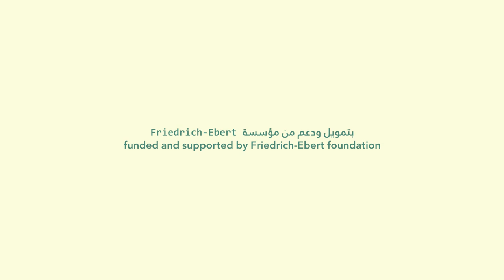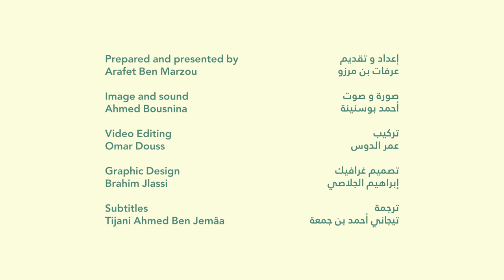إيكولوجيا الحلقة 4 - البيئة والدين | مع الفيلسوف يوسف الصديق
ما هي مكانة البيئة في الإسلام وفي الأديان بشكل عام؟
نتعرض مع الفيلسوف يوسف الصديق، من خلال هاته الحلقة، علاقة الأديان وخصوصا الدين الإسلامي بالتصورات الإيكولوجية والبيئية الحديثة.